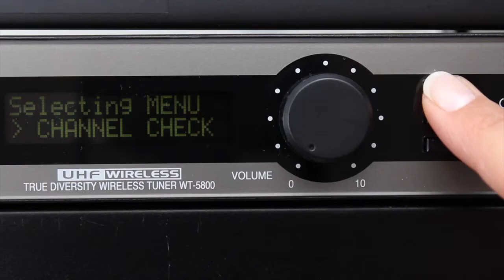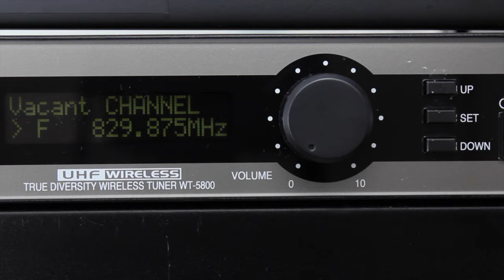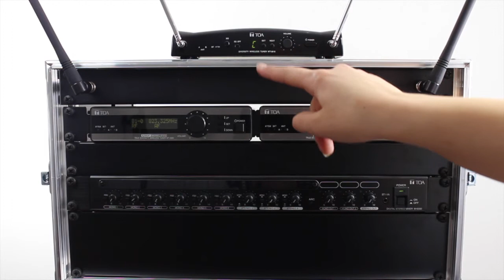TOA Wireless Tutorial #3 - 5000 Series Channel Check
In diesem Tutorial zeigen wir Ihnen, wie Sie bei den Systemen unserer 5000er Serie einen Frequenz-Scan (Channel Check) durchführen und die gewünschte Frequenzeinstellung vornehmen können.